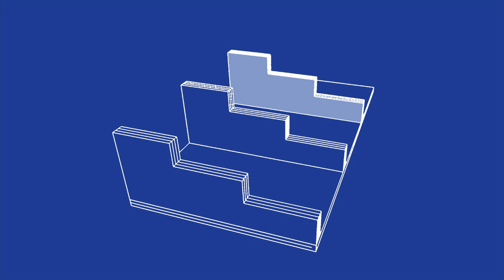DIY: How to make a cardboard paint holder | organizer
Used materials:
- cardboard
- bookbinding glue (or wood glue, polymer adhesive).

Today s Plan, DJ Freedem